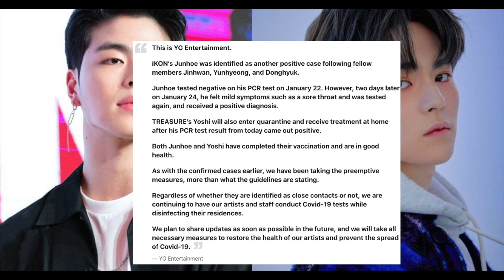iKON’s Junhoe And TREASURE’s Yoshi Test Positive For Covid-19